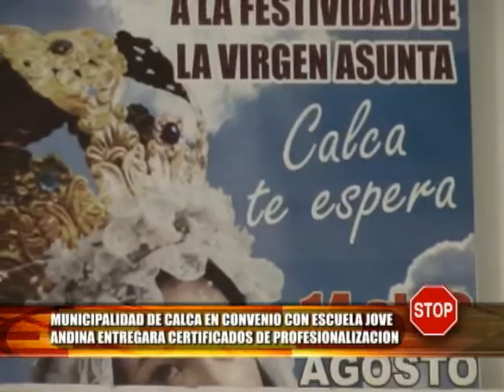ESCUELA EN CONVENIO CON LA MUNICIPALIDAD PROVINCIAL DE CALCA CUSCO